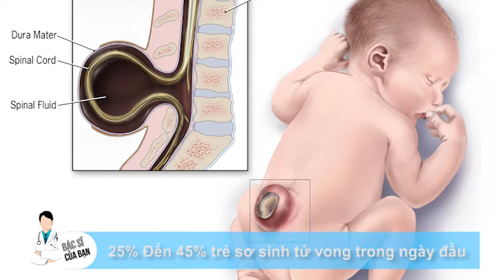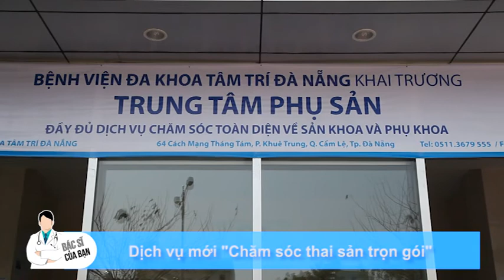BÁC SĨ CỦA BẠN 01 (2015) - CHĂM SÓC THAI SẢN (05/03/2015)